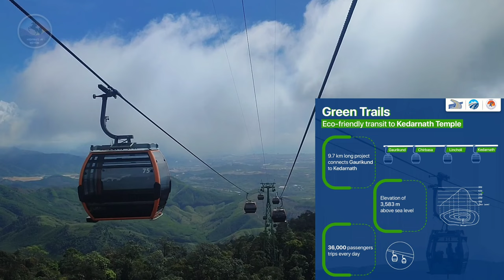उत्तराखंड में केदारनाथ धाम का यात्रा हुआ आसान 2024 || NHAI Ropeway Project Start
In this video, we bring you exciting news about NHAI's latest masterstroke, drastically reducing the journey from Gaurikund to Kedarnath Dham to just 30 minutes. Join us as we delve into the details of this remarkable project, set to transform pilgrimage experiences.